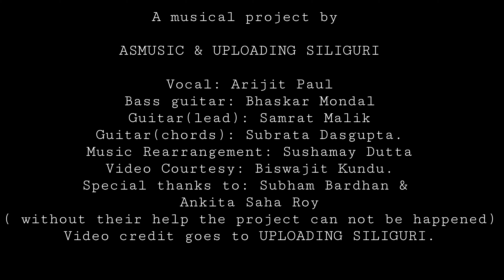Tomake Bujhina Priyo | Cover by Arijit Paul | Bengali Song | ASMusic & Uploading Siliguri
Original Credit :

Lyrics: Ritam Sen
Arranged By: Prabuddha Banerjee
Mixed & Mastered By: Abhijit Roy
Projapoti Biskut - a bengali movie(2017)
Directed by Anindya Chattopadhyay
Presented by Nandita Roy, Shiboprosad Mukherjee & Atanu Raychaudhuri
Produced by WINDOWS & GANPATI PRODUCTION

Cover Creation Credit :

Hello folks! How are you?? We're back with a new surprise!!
Song:- Tomake Bujhina Priyo by Prasen from the film Projapoti Biskut.
ASMusic is not only a stage of music. It's a platform of Culture!!
Here you can find many cultural aspects.
Performed by "Porijayi"
Vocal: Arijit Paul
Bass guitar: Bhaskar Mondal
Guitar(lead): Samrat Malik
Guitar(chords): Subrata Dasgupta.
Music Rearrangement: Sushamay Dutta
Video Courtesy: Biswajit Kundu.
Special thanks to: Subham Bardhan & Ankita Saha Roy( without their help the project can not be happened)
Here you can check out their facebook page

Go and check out out our facebook page ASMusic